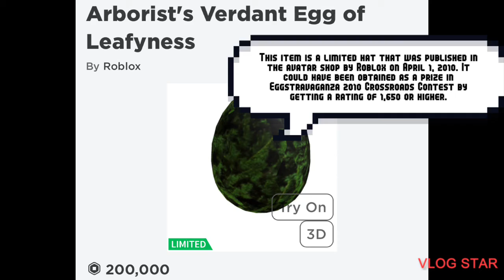Did Roblox make the most expensive limiteds free?! (Roblox Limiteds)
A Cxtel video

In this video I will be showing you the brand new limiteds!